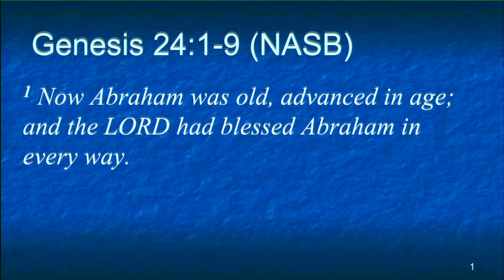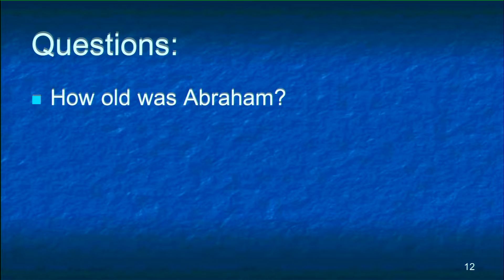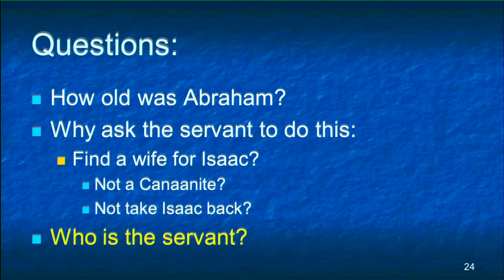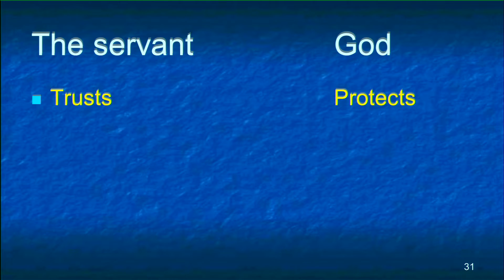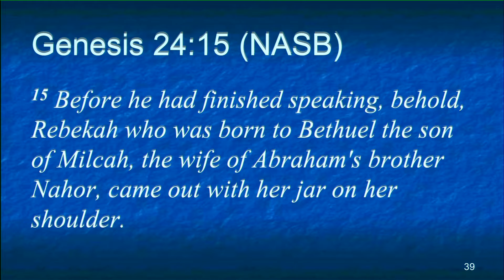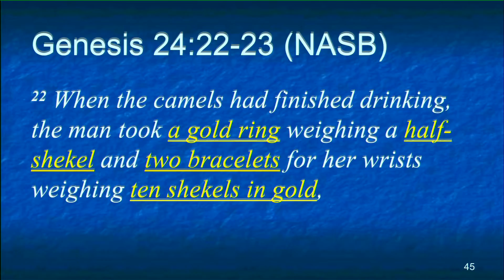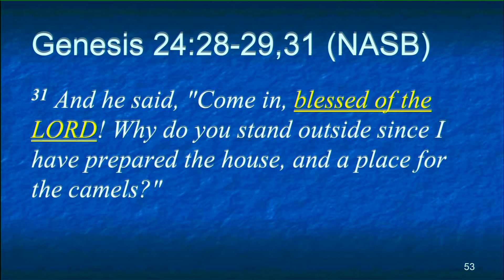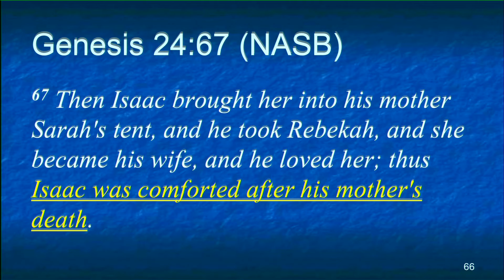20181028 God Provides for His Promise